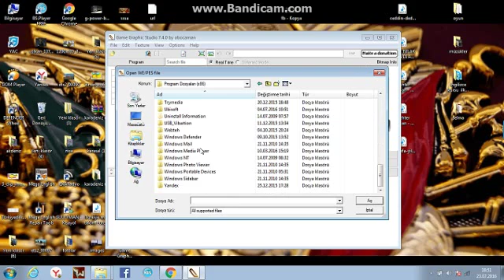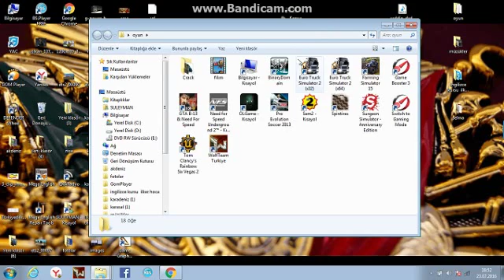pes 13 forma nasıl yapılır